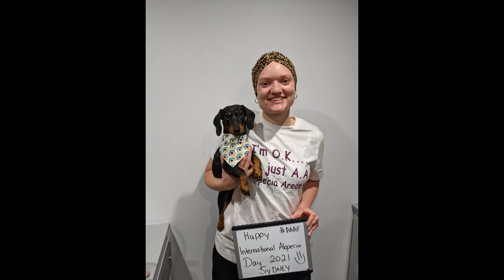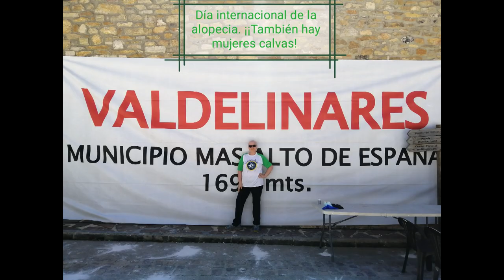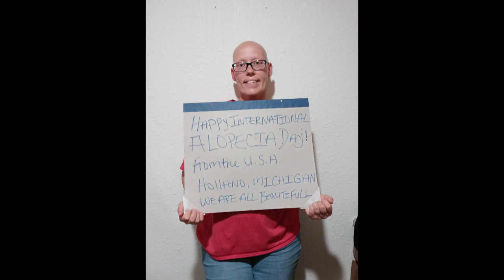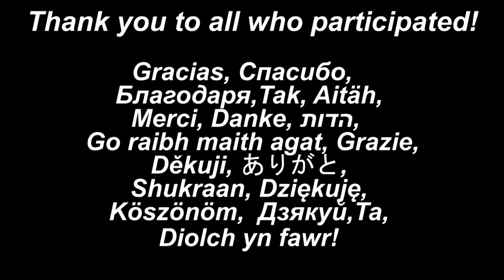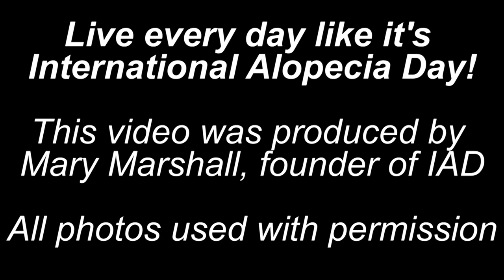International Alopecia Day® 2021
This is the 12th Annual IAD video - photos from 38 countries around the world of people who have Alopecia Areata, an auto-immune disorder that causes hair to stop growing. We are proud, beautiful, and everywhere!
If you or a family member has Alopecia, please join the "International Alopecia Community" Facebook group for year-round support and connection with Alopecians around the world. The next IAD is August 6, 2022 - be a part of it!  And remember, "Live every day like it's International Alopecia Day!"

THANK YOU to everyone who celebrated IAD, and to all who contributed to this video.  The annual IAD video is produced by Mary Marshall, founder of International Alopecia Day.  All photos are used with permission.